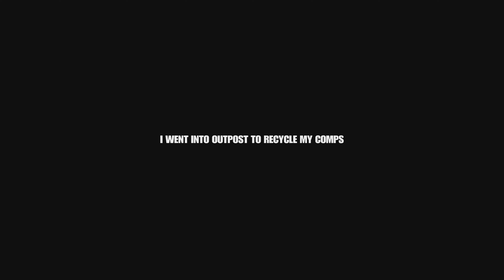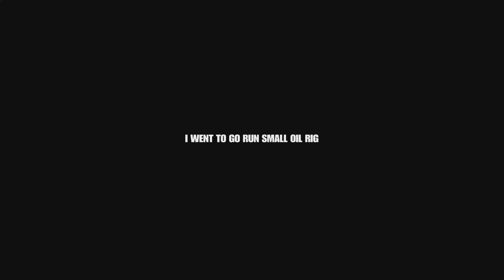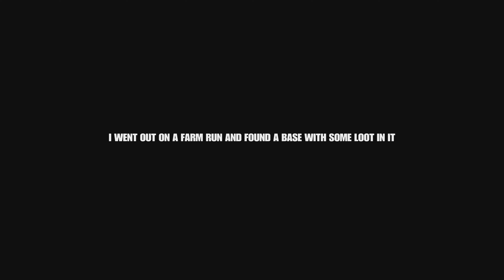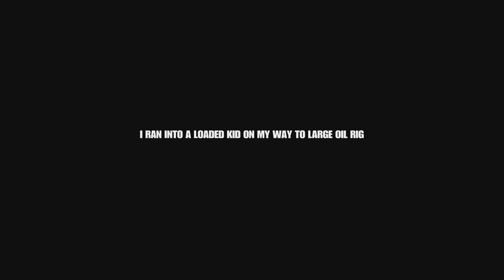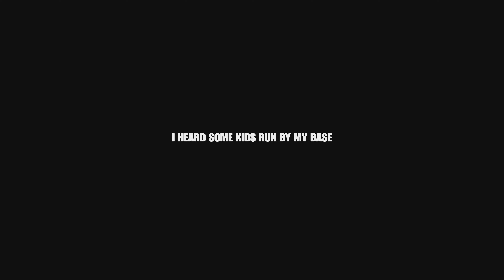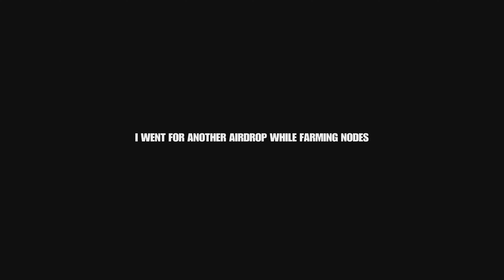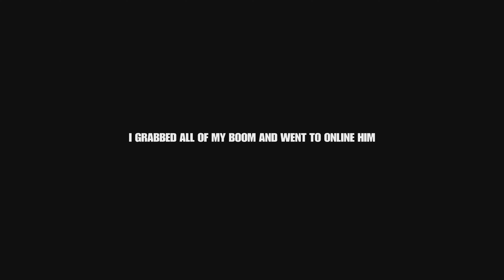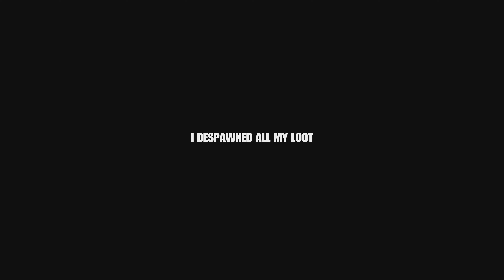How a 2500 Hour Solo Dominates Wipe Day - Rust Console Edition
My Fastest Solo Start - Rust Console Edition

𝐒𝐔𝐏𝐏𝐎𝐑𝐓 𝐌𝐄:  @Devourwonder ​